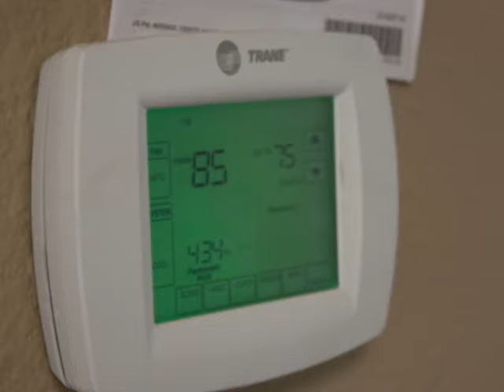Coserv Case Study - HVAC Installation